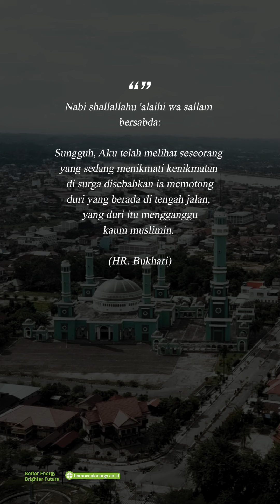Kebaikan Kecil untuk Beribu Kebaikan yang Datang, Jalan Pulang untuk Raih Kemenangan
Mari sambut Hari Kemenangan dengan kebaikan-kebaikan kecil untuk orang sekeliling kita, saling bermaafan dan memperkuat tali silaturahmi, melepas rindu dengan orang tersayang.